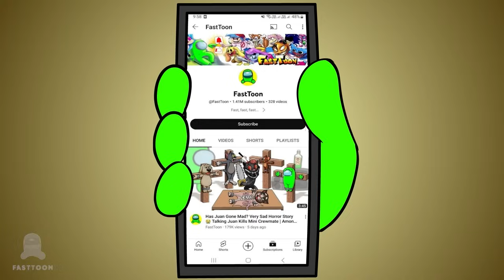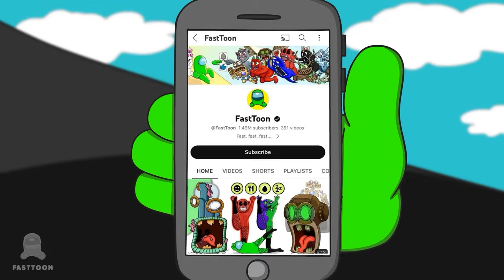The Best of FastToons Zoonomaly, Smiling Critters and Banban Stroies | Sad and Funny Among Us Videos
Sad, Funny and Creepy Stories about the Friendship of Mini Crewmate, Zoonomaly Monsters and Smiling Critters!

Share your damn opinion in the comments)

I recommend downloading and playing a cool game of the FIND HIDDEN OBJECTS genre

Enjoy a Great Show!